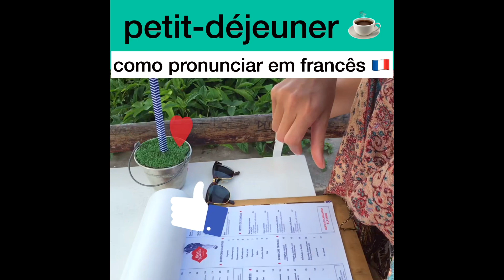No Restaurante - Vocabulário em Francês | Afrancesados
🇫🇷 Saiba como falar em francês, etapa por etapa, tudo sobre pedir comida no restaurante na França!

Depois de assistir este video, você será capaz de:
- Pedir comida para comer na mesa ou para levar (sur place ou à emporter)
- Dizer um crepe salgado ou doce (não têm o mesmo nome em francês)
- Dizer uma colher
- Pronunciar corretamente ‘Café da manhã’ en francês (Petit-déjeuner)
- Falar « Eu (não) gosto de Arroz »
- Dizer « Eu sou vegetariano ou vegano / vegetariana ou vegana »
- Pedir a conta

Você vai aprender muito vocabulário do restaurante para suas próximas férias na França :)